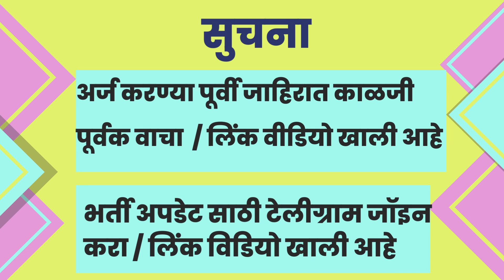pcmc recruitment 2022 pune | PCMC Recruitment 2022 Apply | pimpri chinchwad municipal corporation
My Products

PCMC Recruitment 2022: Apply For 05 Divisional Technical Expert Post.,pimpri chinchwad municipal corporation,PCMC Jobs Pune 2022 - Apply Online 199 Trainees Vacancies,PCMC Jobs Pune 2022 - Apply Online 199 Trainees Vacancies,PCMC Bharti 2022 | MAHA Jobs - MahaSarkar,पिंपरी चिंचवड महानगरपालिका | नोकरी जाहिरात - pcmcindia.gov,PCMC | Recruitment - pcmcindia.gov,How do I apply for PCMC recruitment?What jobs are available for PCMC?Which area comes in PCMC?How do I find my PCMC property taxes?,PCMC Bharti 2022 - PCMC Recruitment 2022,PCMC Recruitment Pune 2022 - Apply Online,Pimpri Chinchwad Mahanagarpalika (PCMC) Bharti 2022,PCMC Recruitment 2022: Apply 12 April Job Alert, recruitment 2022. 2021,pimpri chinchwad municipal corporation recruitment, 2022

घर बसल्या मराठी टायपिंग करून कमवा ३०-४० हजार रु.महिना | 100% Genuine | Marathi Typing Job POCKET FM

Jio मध्ये १० वी / १२ वी / पदवी वर भर्ती | Jio Freelance Job 2022 | Jio Home Sales Officer